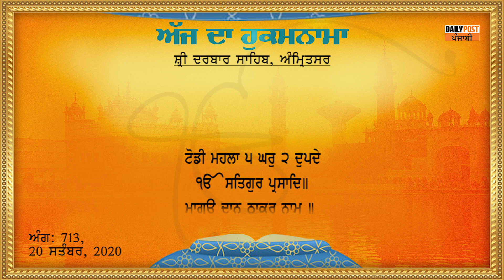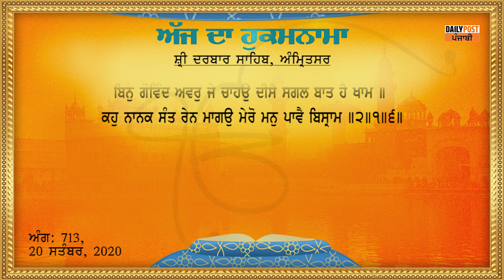Daily Hukamnama From Sri Darbar Sahib 20-09-2020